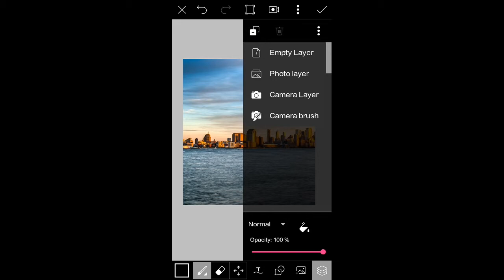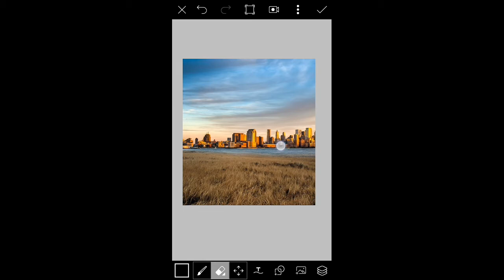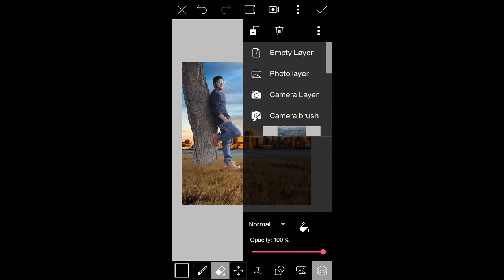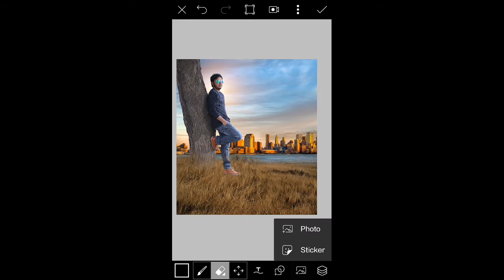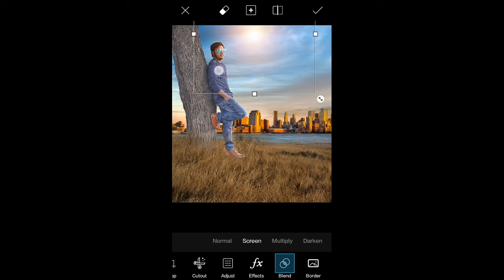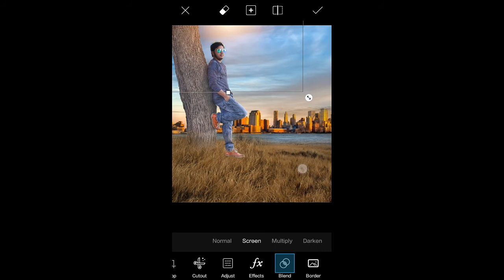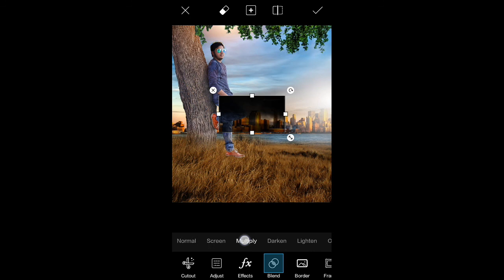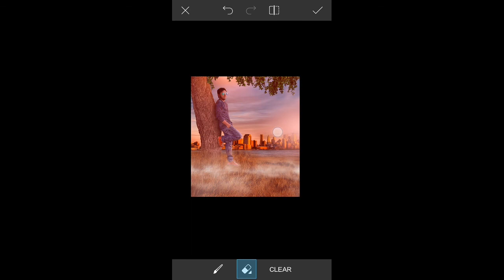PICSART SWAPPY PAWAR EDITING PICSART CB EDITING BEST REAL CB EDITING IN PICSART|PICSART NEW CB 2017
-~-~~~-~~-~- HEY!
VIEWERS TODAY AM SHOW U HOW TO EDIT YOUR IMAGE LIKE A PROFESSIONALLY IN YOUR MOBILE JUST FINISH YOUR EDITING AM SURE WILL SMILE IN YOUR FACE DON'T FORGET SUBSCRIBE FOR MORE VIDEOS :) #

SARY PHOTOS AND PNG & BACKGROUNDS
ko download karny k Lehi sary links OPEN KARO DONO BE. ,,,👍👈

➤If You Have any Problem Comments ➤Me.Tell me What You Want.